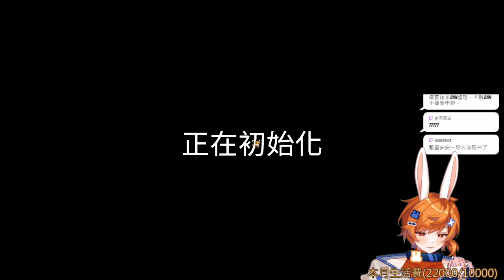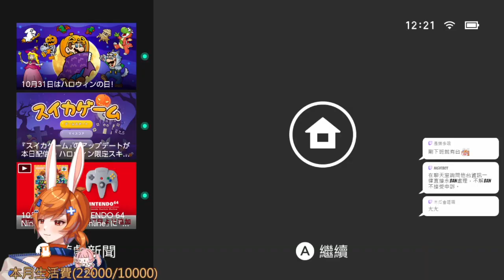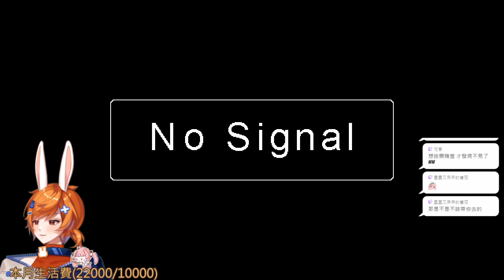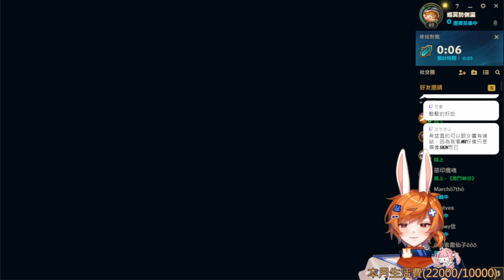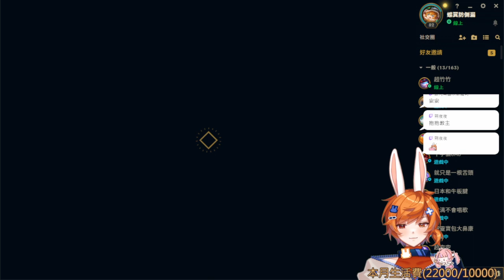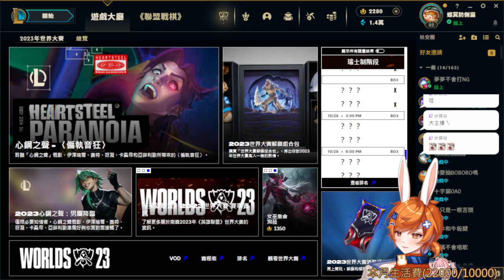【繁星】恐鬼症萬聖節任務 2023 10 27